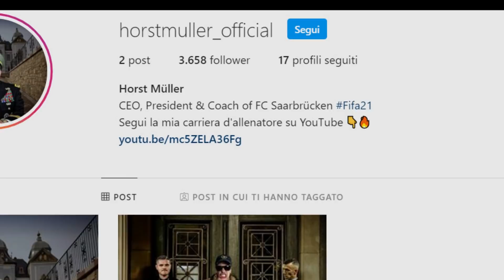FONDIAMO IL NUOVO RB LIPSIA! CON I NOSTRI VALORI! EP1 CARRIERA ALLENATORE FIFA21